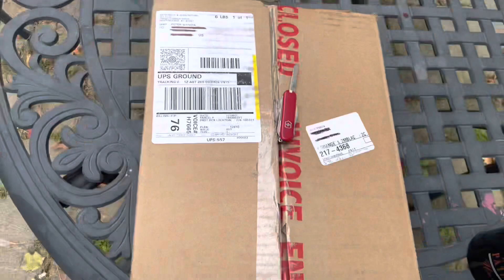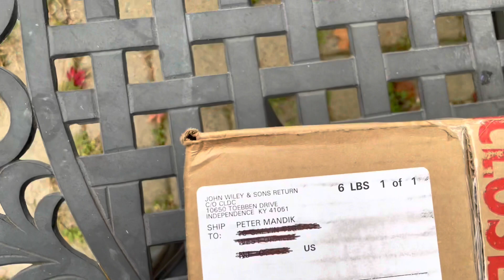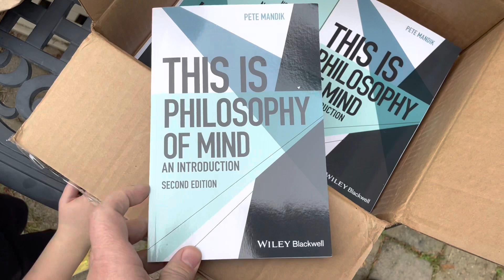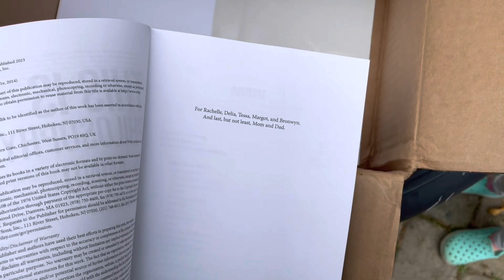Unboxing Philosophy of Mind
Unboxing the author’s complimentary copies of This Is Philosophy of Mind, 2nd Edition, by Pete Mandik. Published November 2022 by Wiley Blackwell. The 2nd edition features two new chapters—one on 4E Approaches to Cognitive Science and one on Futuristic Directions in the Philosophy of Mind.